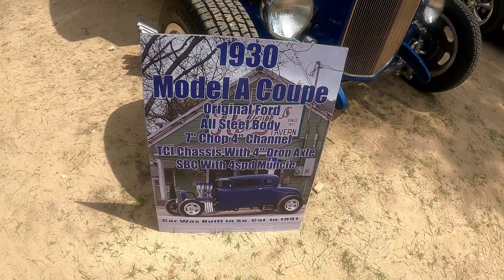LuckenRod Part 3 2022 Luckenbach, TX ( Hot Rods, Muscle Cars, customs & Hot Haulers)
Part 3 of a 4 Part series from Lucken Rod 2022 in Luckenbach, Texas!